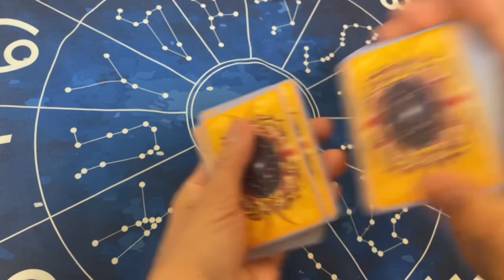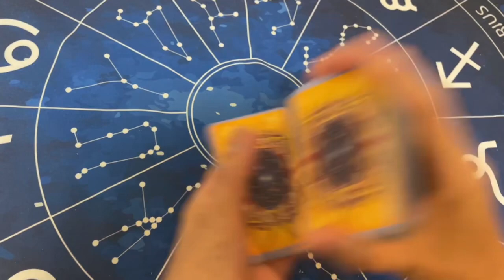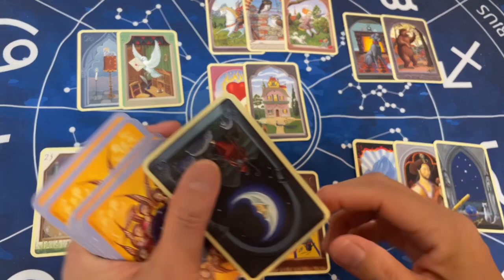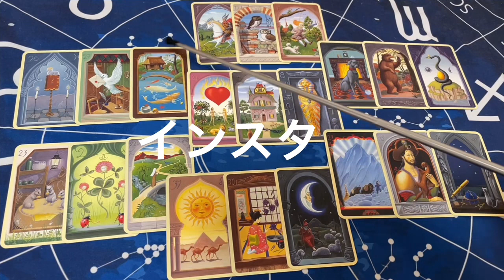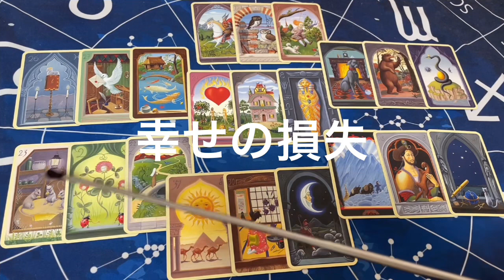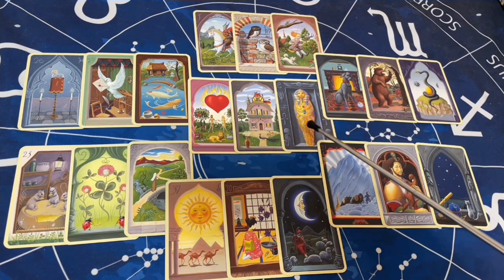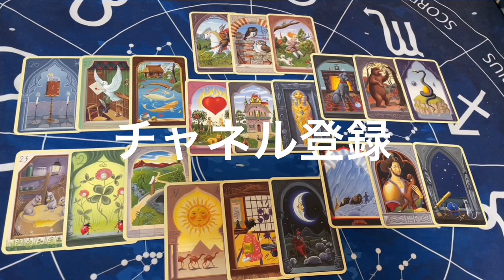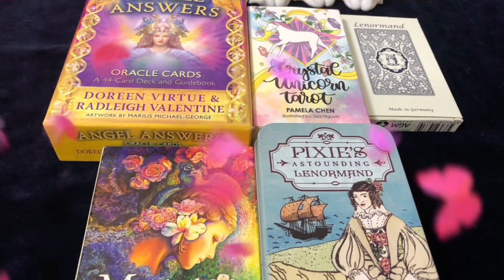【木村拓哉】エージェント契約 ＣＭ仕事や今後を占う【工藤静香】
(目次)
00:00
00:20
02:34

4ヶ月前に予告

篠原涼子 (1ヶ月前)離婚的中🎯動画みてね

etc…
動画配信配信しています↓

一度見に来てくださいね‼️

⭐️不定期で『土曜日日曜日』に占いに入っております
良かったらホームページご覧いただけたら嬉しいです
金曜日11:00〜20:00
５分〜6分1100円
10分〜12分2200円〜

1度のぞいてみてくださいね。